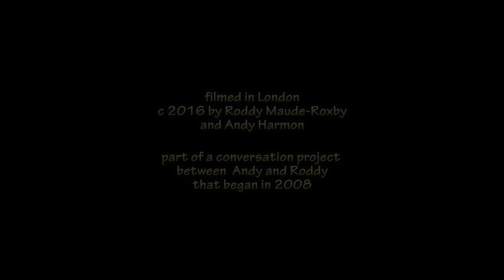Roddy and Andy on Improv March 16, 2016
This is a tiny glimpse into an eight year extended conversation between me (Andy Harmon) and Roddy Maude-Roxby, artist, improviser, actor, poet, NLP master facilitator and all round genius.  I've now recorded nearly 25 hours of material that we thought we might, lacking the resources to make a full blown documentary, usefully put up on You Tube and Facebook, for those of you who are fans of Roddy, or might become fans. In this clip Roddy brings to life an instance of beautiful improvisation by his fellow actors during a rehearsal earlier in the year. It's quite typical of our conversations where we bounce quite happily off each other's thoughts in a rather oblique, but enjoyable way. Hope you enjoy it too!